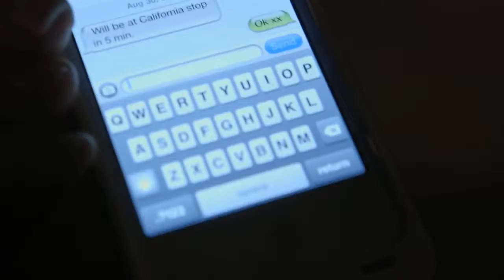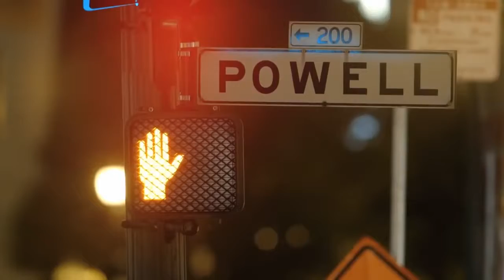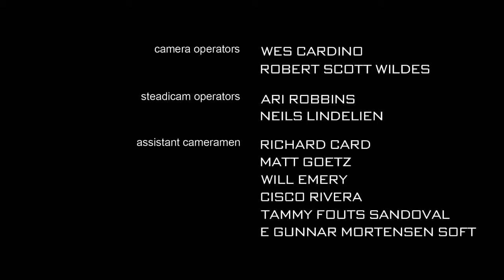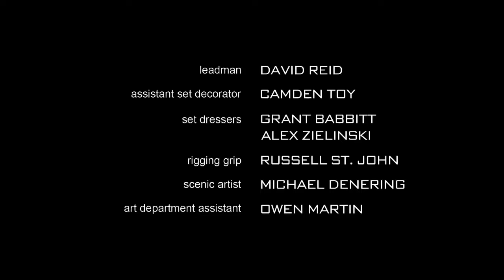Blade Runner 2049 Official Trailer 2017 HD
There are still pages left in this story. Watch the NEW trailer for BladeRunner2049, in theaters October 6.